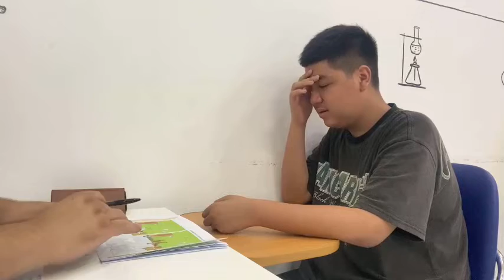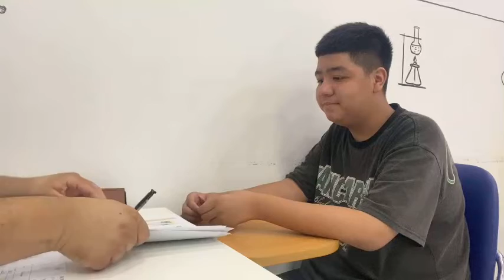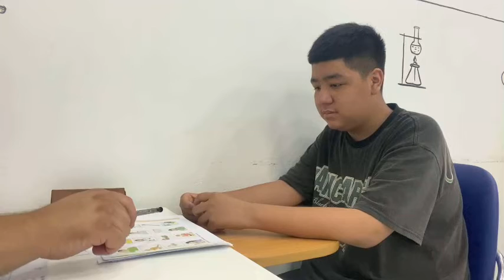Em Nhân cho cô biết . Mỗi ngày em học bao nhiêu tiếng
Theo mọi người thì mỗi ngày học bao nhiêu tiếng là đủ nhỉ . Theo Nhân thì là 8 nhé